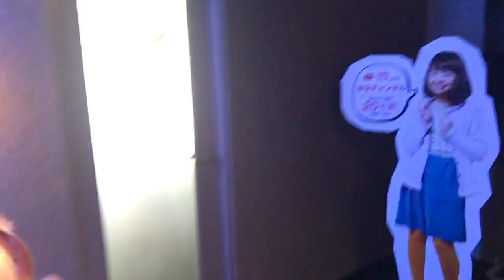【vlog】VAZに行ったっていうVLOG。